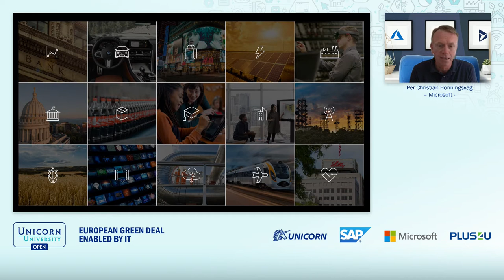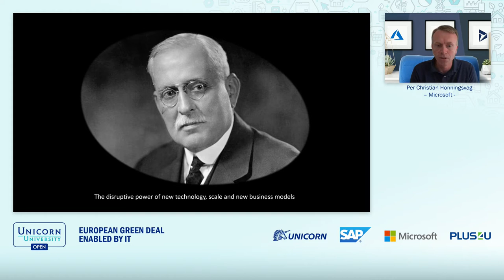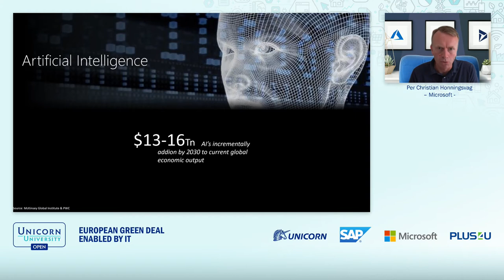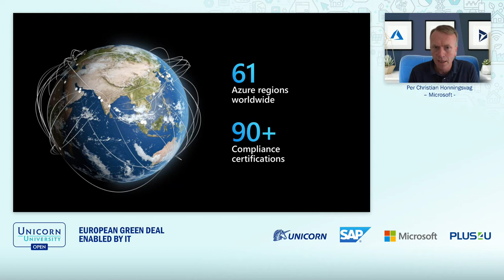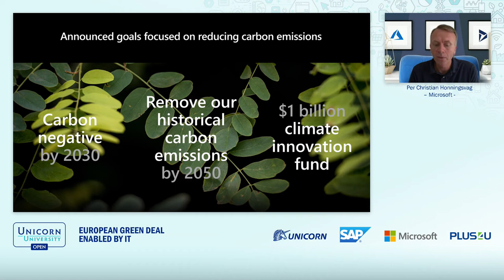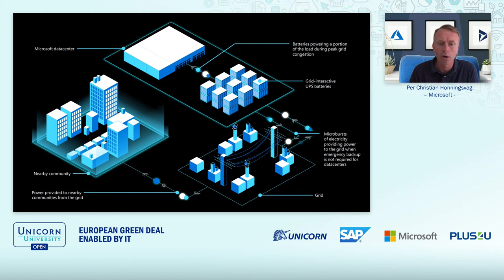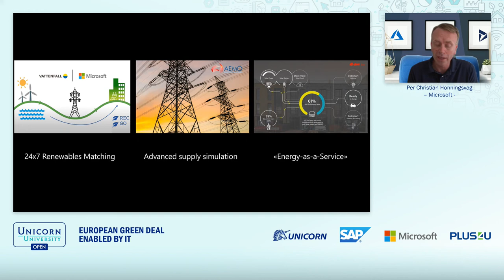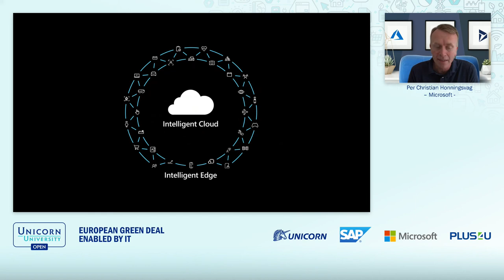Per Christian Honningsvag - Energy business in Clouds